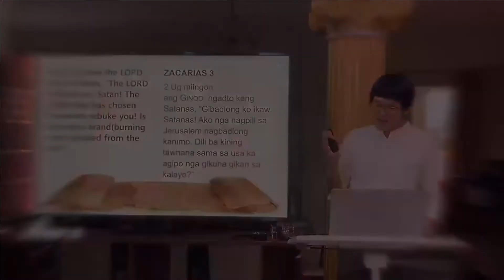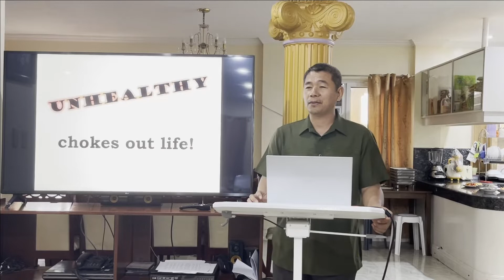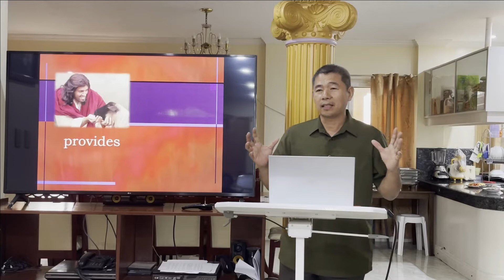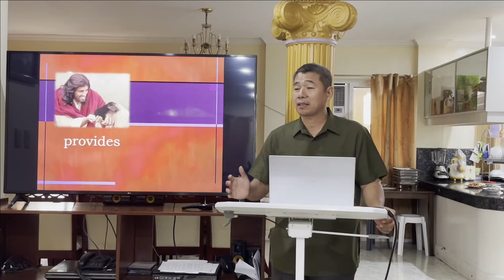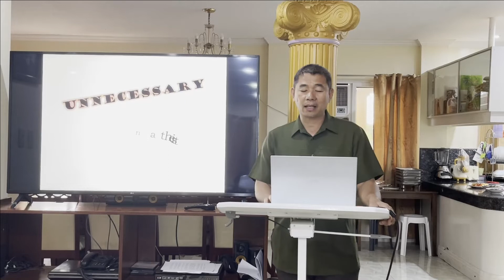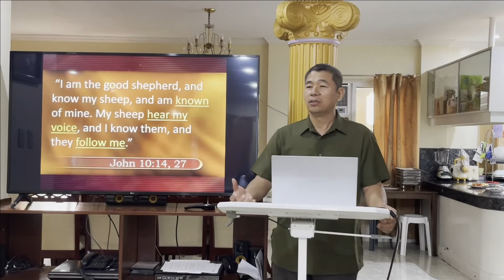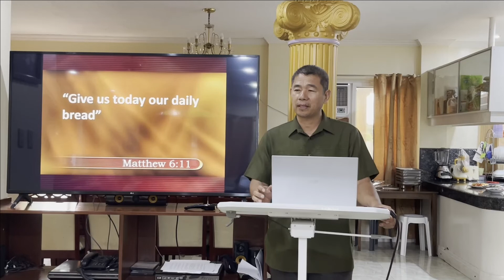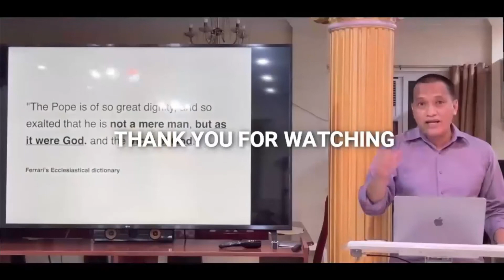God's Antidote to worry